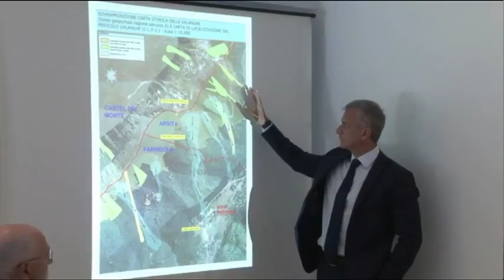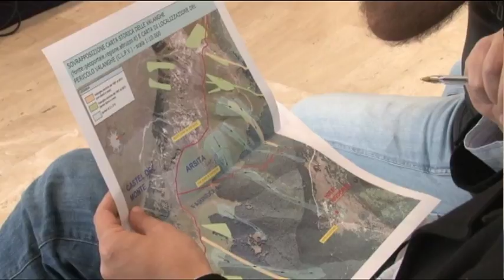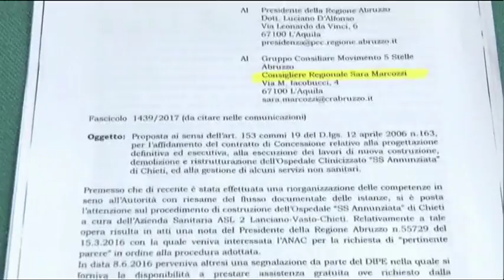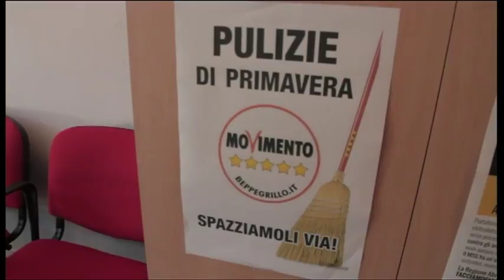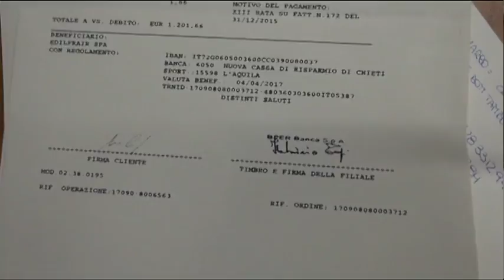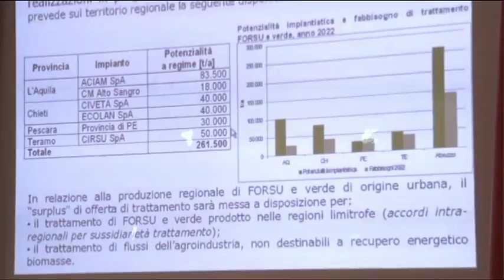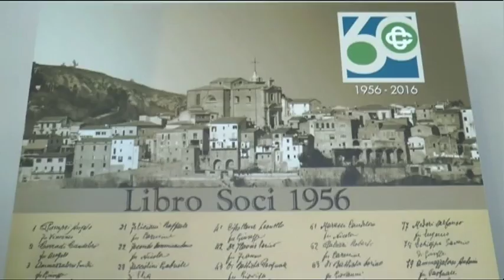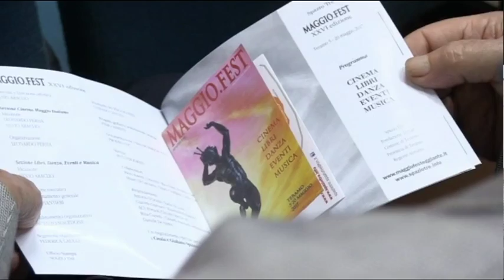TgSei edizione delle 14 di martedì 16 maggio 2017